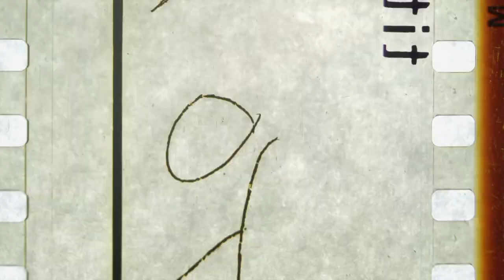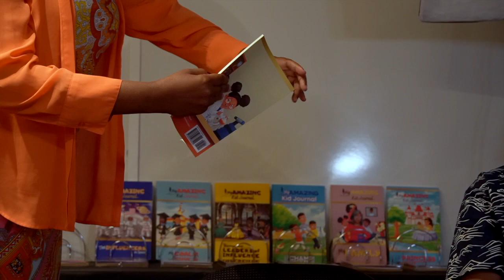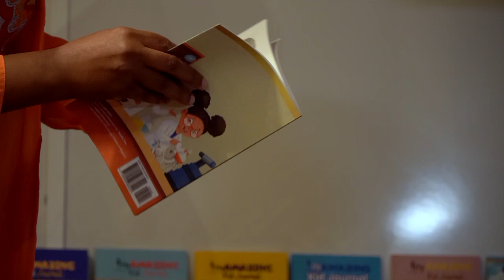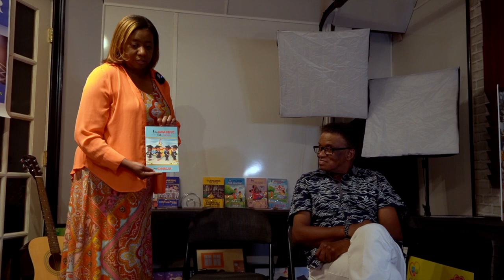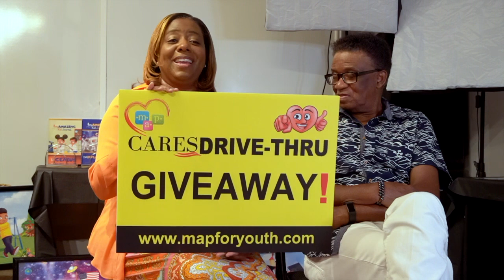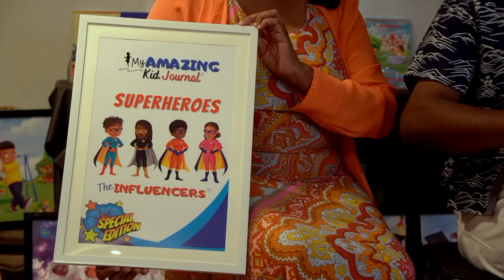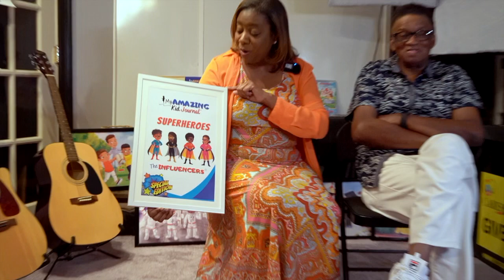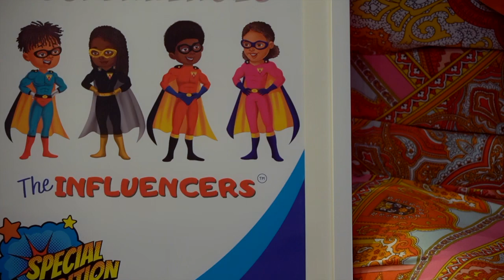An Oral History with Mrs. Wilma Rogers and Mr. Bill Rogers June 25, 2022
Mrs. Wilma Rogers and Mr. Bill Rogers sat with Adolfho Romero of the Samuel Proctor Oral History Program and talked about the organization they developed that is designed to help kids engage in the creative arts.
​ Alachua residents Bill and Wilma Rogers recognize that all families do not have the financial means to afford cultural programs for their children. It is Bill and Wilma's goal to provide underserved youth an opportunity to participate in development programs in order to learn and grow into productive citizens who give back to their communities.

241 Pugh Hall University of Florida
Cat. No AAHP 897 Rogers and Rogers 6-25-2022